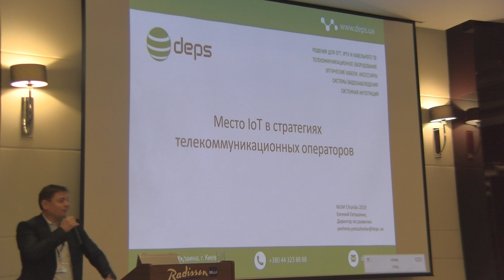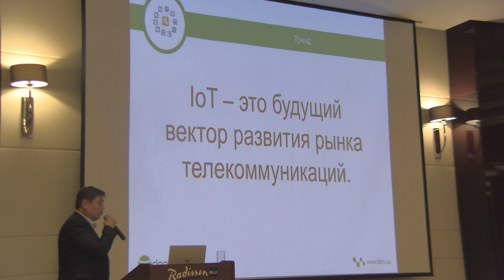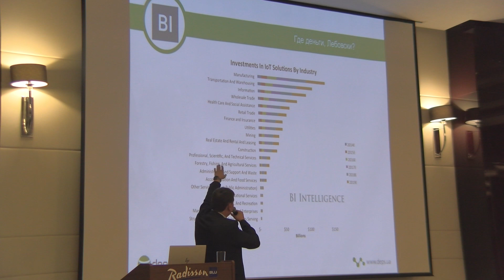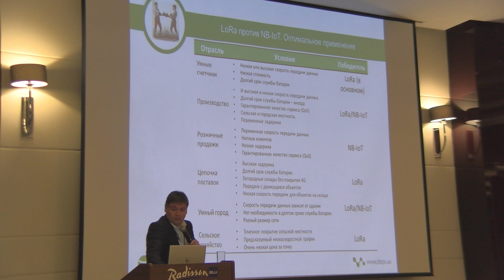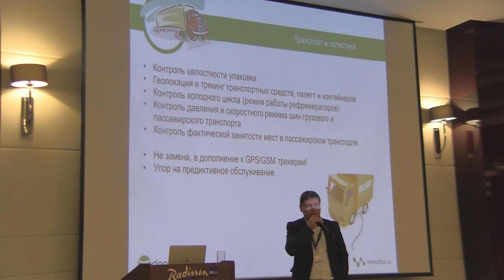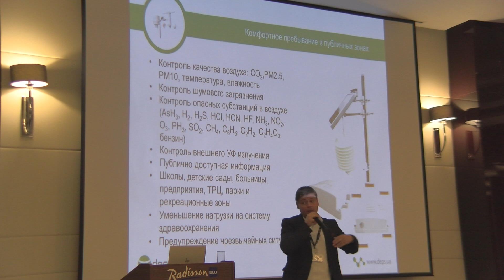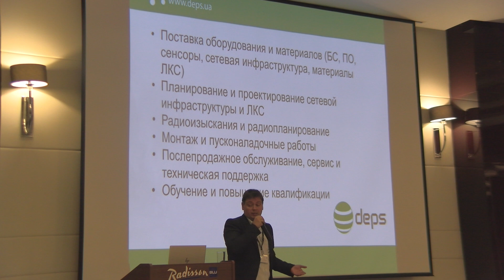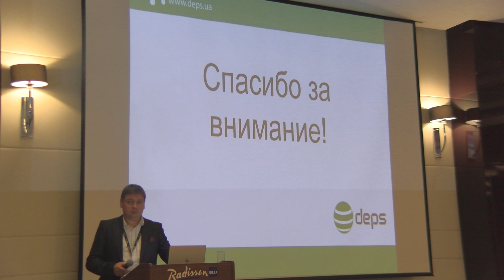Место IoTв стратегиях телекоммуникационных операторов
Место IoTв стратегиях телекоммуникационных операторов,  Евгений Евтушенко (Deps, Ukraine).